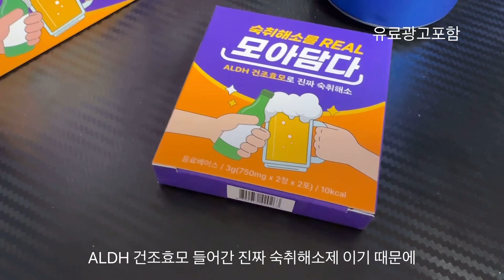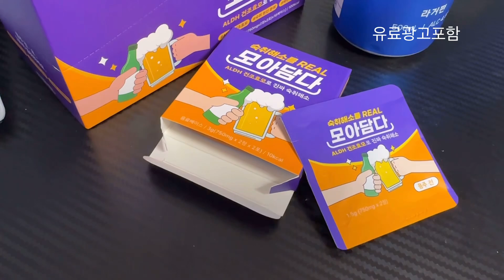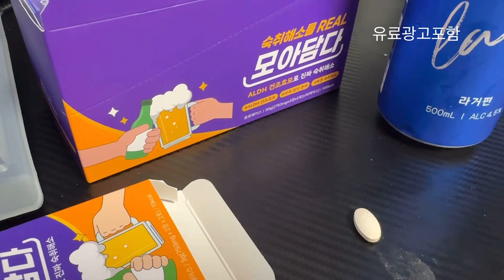숙취,숙취해소제,숙취해소,숙취두통,술빨리깨는법,숙취해소제추천,모아담다,모아담다숙취해소제 술빨리깨는법 숙취해소제, 숙취해소, 술빨리깨는법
숙취,숙취해소제,숙취해소,숙취두통,술빨리깨는법,숙취해소제추천,모아담다,모아담다숙취해소제